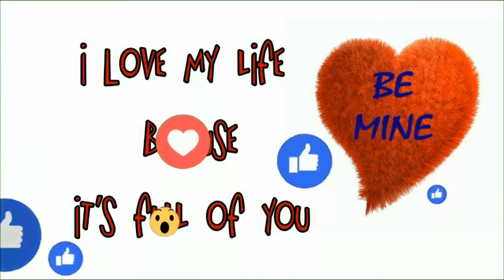Tattoos போடப்போரீங்களா ? இதோ உங்களுக்கான tips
Regards,
Bemine